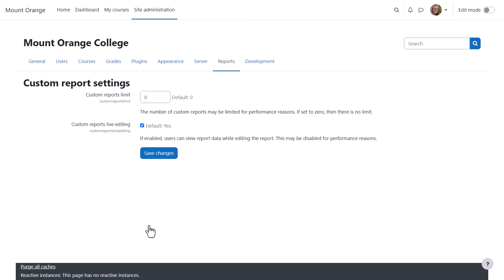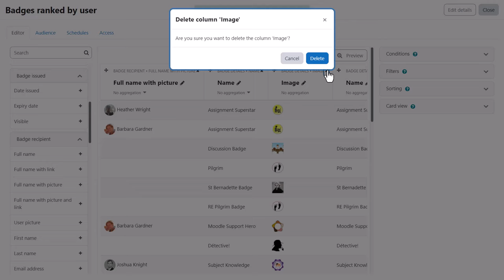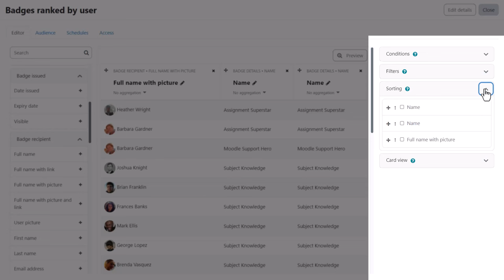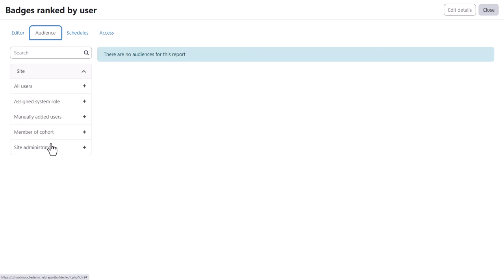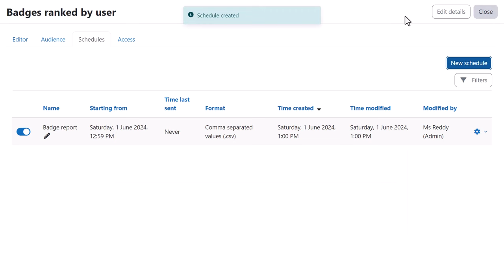Report builder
This video is based on Moodle 4.4 and is part of the  free program of short courses from Moodle Academy  designed to help you extend your Moodle admin skills beyond the basics.

Once you complete all the courses you will receive a badge for completing the program. You can also choose to purchase a certificate of completion.

Learn more in the the Moodle Admin Skills program on moodle.academy.